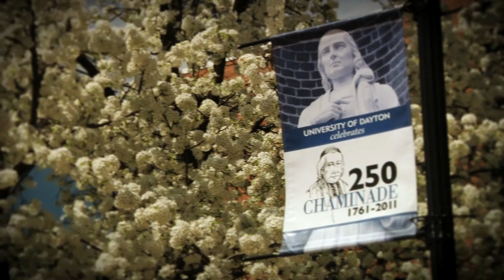Welcoming. Inviting. Inclusive.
University of Dayton students don't need a script to talk about why this campus is like home — and why it's such a great place to "find yourself," grow in your faith and get an education that's literally transformative. This is what the Catholic, Marianist philosophy of education is all about.